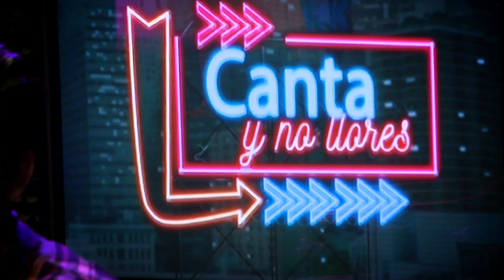Canta y No Llores-Hijos de Coré [Ep. 3-T3]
Una banda de Rock melódico, versionando salmos y letras testimoniales. Sabor Valenciano.